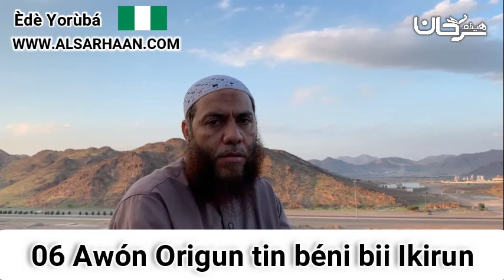06 Awón Origun tin béni bii Ikirun